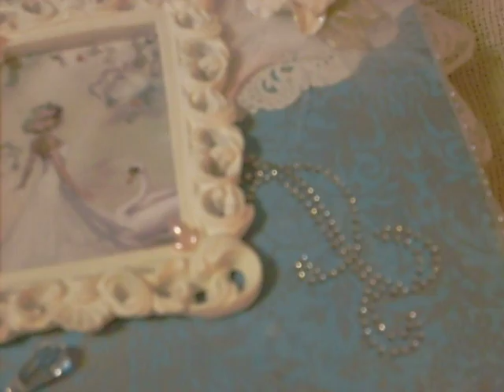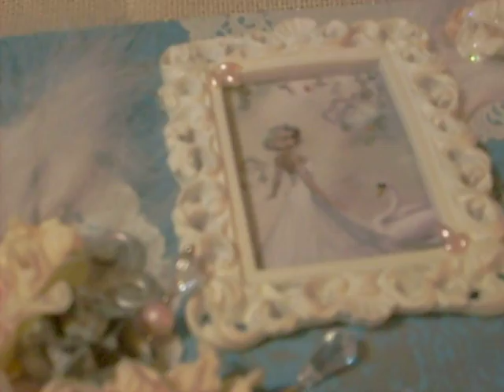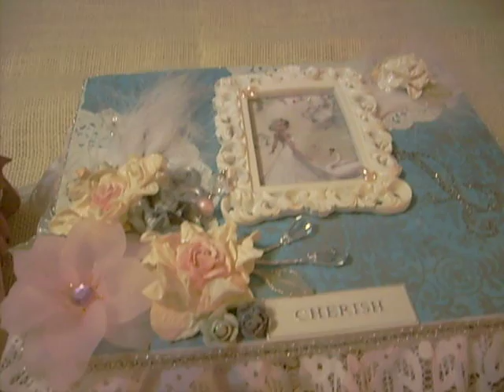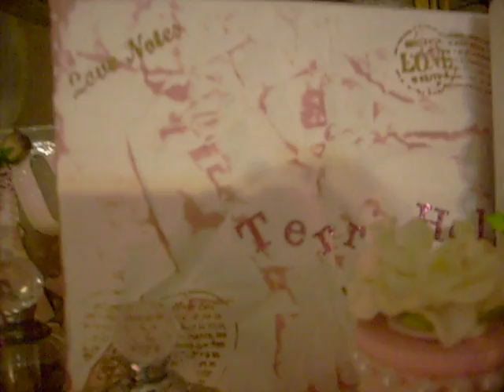Grammypammy spoiled me!!! Thank you Pam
This is my box for Jan from my secret squirrel! Go show her some love here on youtube!!!
Oh and all the valentine things you saw was from creativejackie. I think that is her name here on youtube! Thank you too Jackie!!!